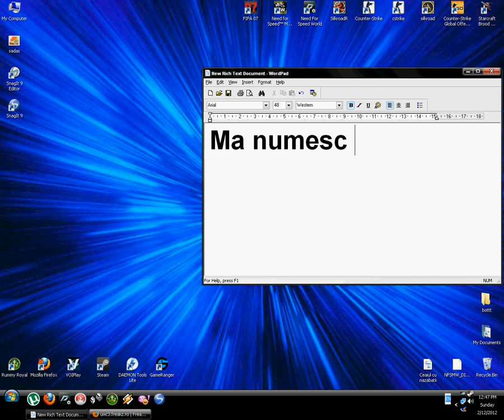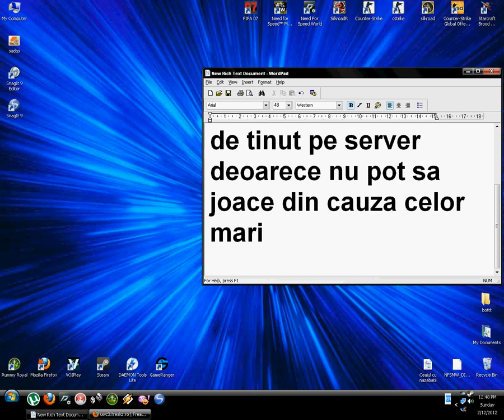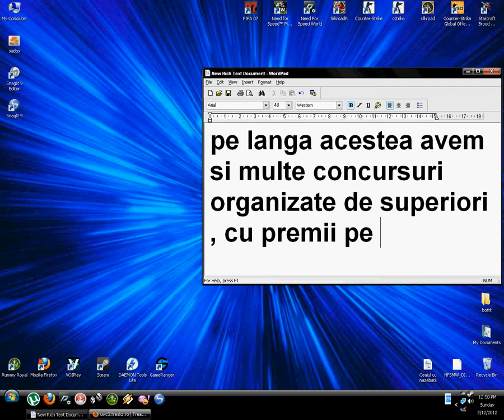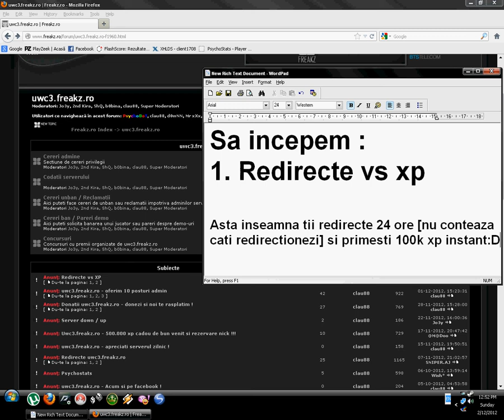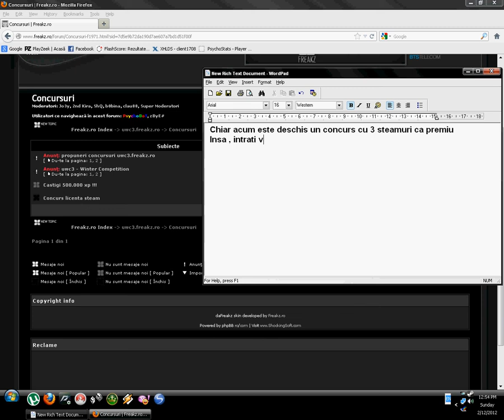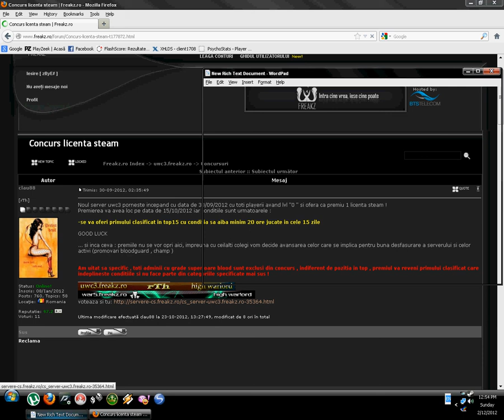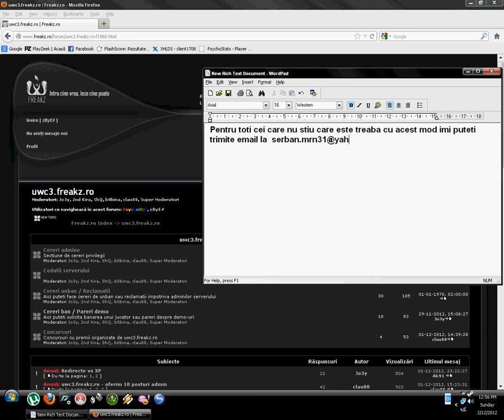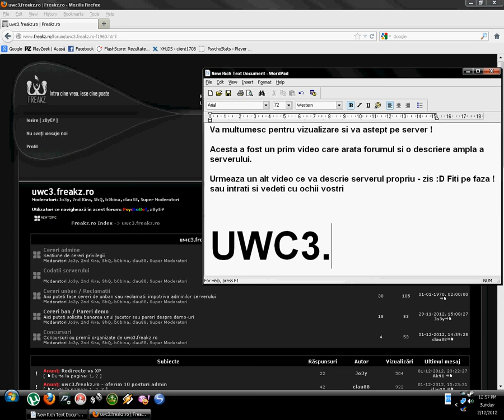uwc3 freakz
Cel mai tare server de cs mod uwc3 !!! Descrierea este in video !

Ip server : uwc3.freakz.ro